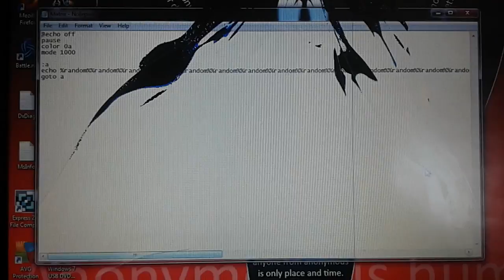Matrix effect on laptop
Time for the matrix